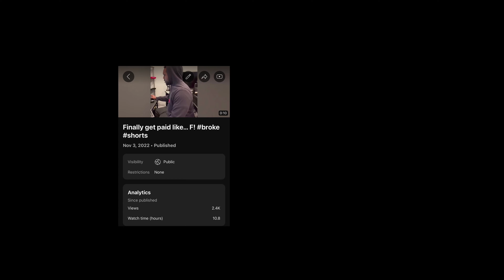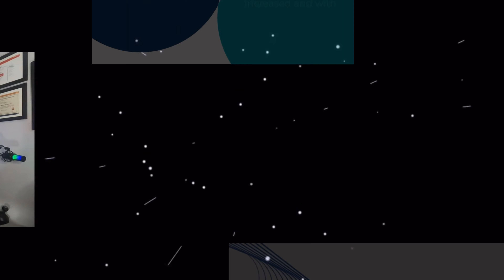To Those That Subbed, Thanks For Sticking Around ...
Simply Put... Thank you all.

I'll likely try to put the other Gleam Link in the comments, pinned. But all the details can be found from that video above!

F

⦿ Need Cold Storage? Check Ballet!
⦿ DIMO use code J9IEVQ

HOWEVER, you could possibly learn a bit from my mistakes :P

subscriber special thank you giveaway 1k subs not monetized work hard entertain blockchain cryptocurrency ASIC GPU CPU miner miners mining token coin bitcoin verus phone mining residual savings Wealth management Financial  strategy funds Stock market management Asset management advisor services Personal finance Tax Estate  Mutual funds Stock investing freedom security management Budgeting stability literacy independence Long-term investing Risk management goals Income  wellness peace of mind management education stability advice Stock portfolio success advice income analysis Investment opportunities picks future Investing basics trading Investment options market analysis Investment advice  accounts market news news savings retirement benefits crisis tips age Investment returns funds management market trends crisis management recovery how to risk assessment risk tolerance risks Investment risk management growth stability and growth diversification Investment diversification diversity strategies benefits  income  benefits optimization calculator savings calculator income calculator options types benefits contributions withdrawal rules rollover strategies options  small business self-employed small business owners startups freelancers gig workers remote workers part-time workers contract workers solo 401k solo entrepreneur plan planning